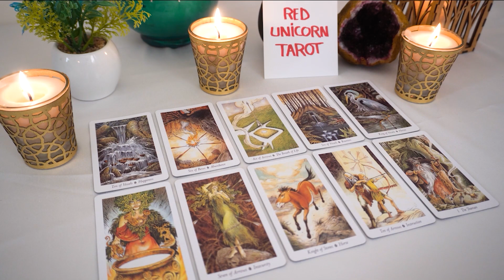GEMINI❤️‍🔥 OMG...You Will Not See THIS Coming Gemini!!!🔮👀